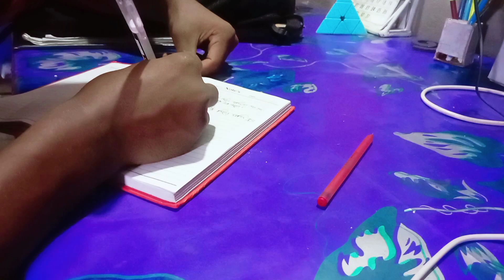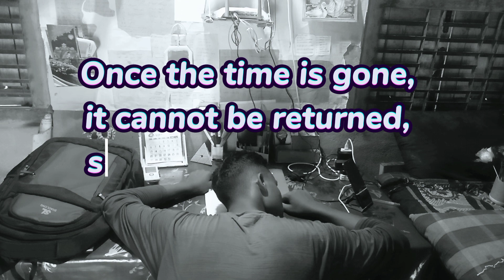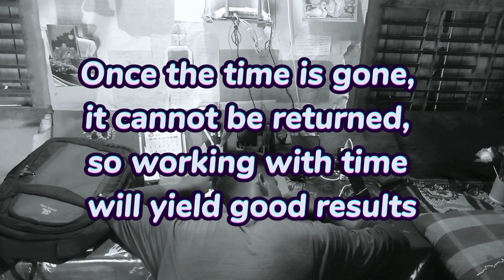pain of student 💔 . part 1 . time value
hi friends

tor the original videos